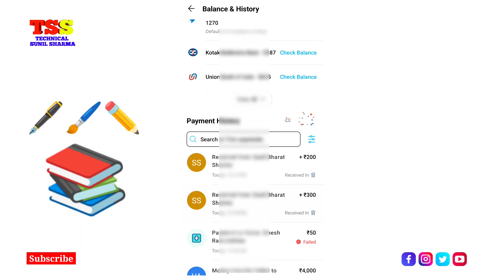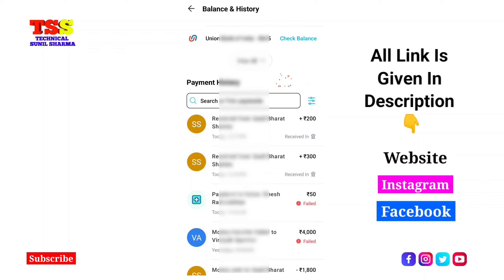Paytm Transaction History kaise Dekhe | How to Check Paytm Transaction History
How to Delete Paytm Transaction History | Paytm transaction history kaise delete kare

Paytm Bank Statement kaise Delete Karein
Paytm History Statement kaise Delete Karein